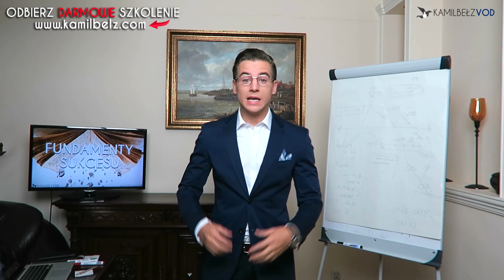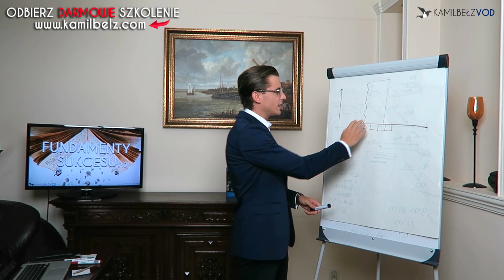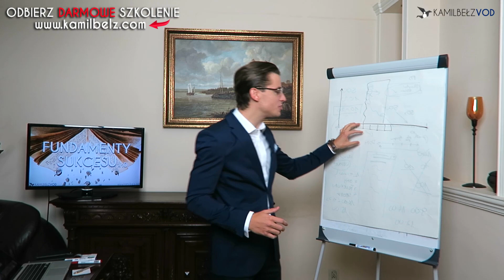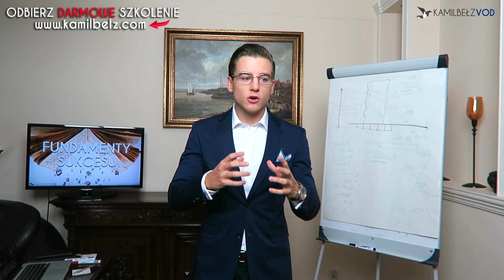Fundamenty Sukcesu 1.0 | Fragment szkolenia + DARMOWY DOSTĘP